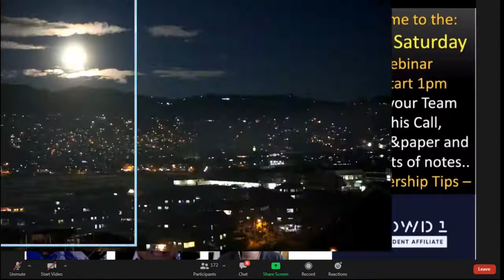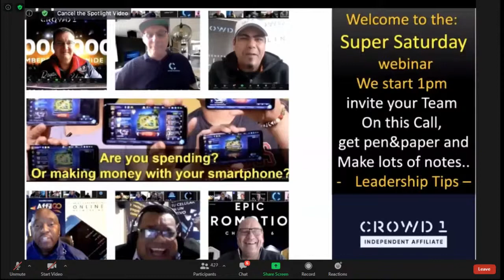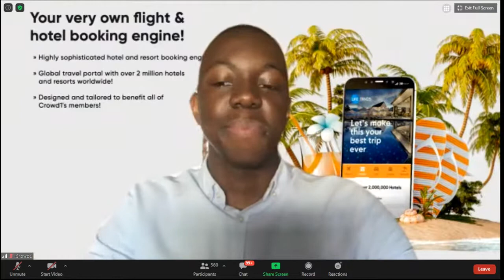Crowd1-ELITE Webinar (September 5, 2020) part1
Crowd1 Webinar via ZOOM Monday-Saturday 1pm CET